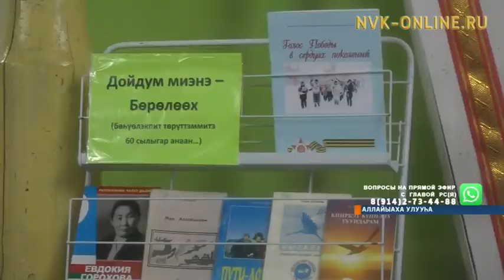Аллайыаха Бөрөлөөҕө 60 сыллаах үбүлүөйүн бэлиэтээтилэр